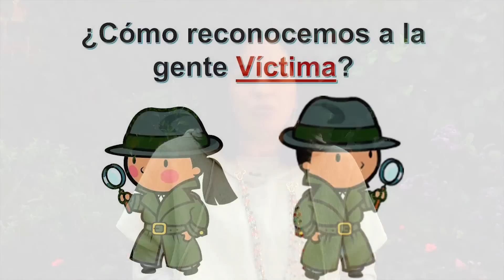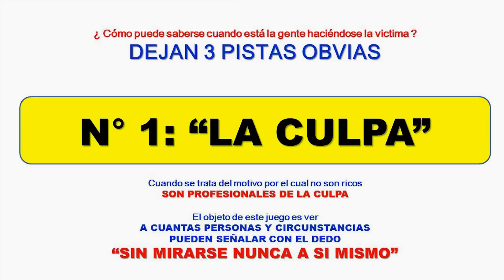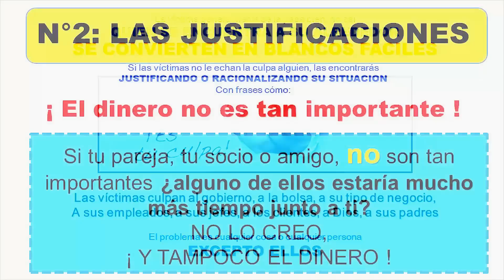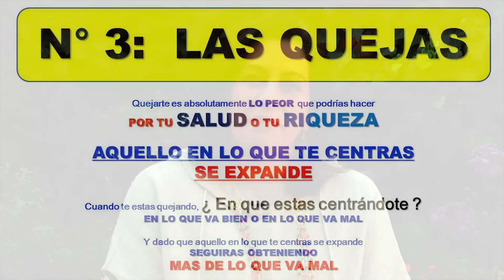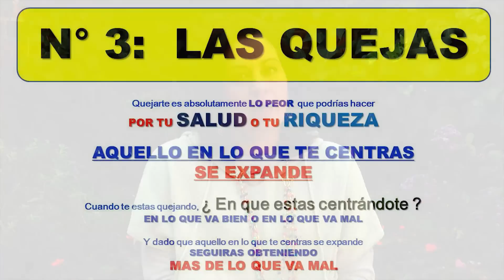Tus pensamientos sanan tu vida / Medicina Mente-cuerpo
Al final de este vídeo encontrarás apoyo para sanar lesiones relacionadas con tu figura materna y paterna. Aprovéchalas, son herramientas maravillosas de la esencias florales, hoy día Internacional de la Medicina natural. Dra. Sandra Galvis